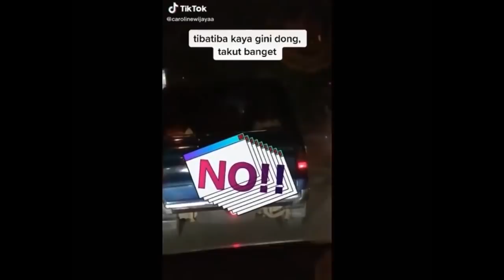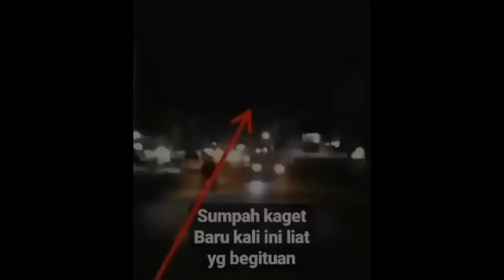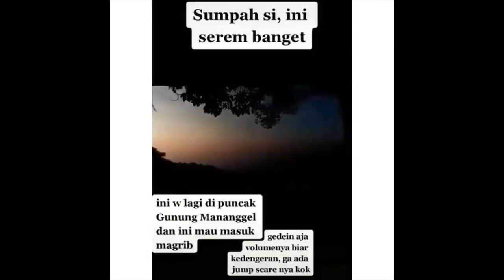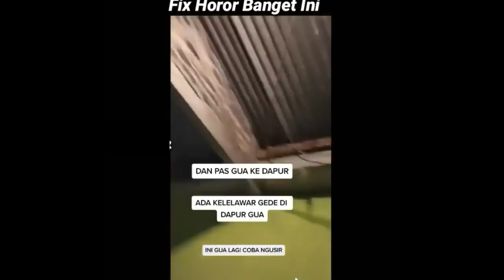SITUASI HORROR !! Genderuwo Diajak Beribadah | Spesial Penampakan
Coba Simak beberapa cuplikan video ini, apakah menurut kalian itu penampakan hantu nyata ??